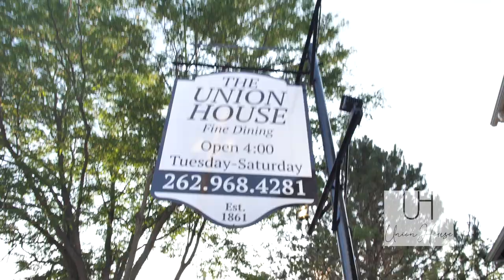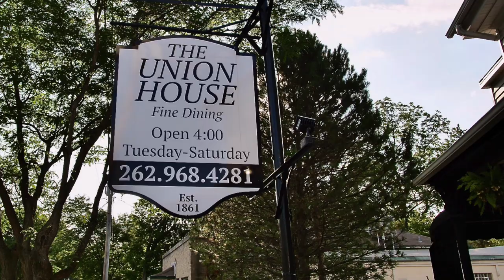Union House/Porsche Video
The Union House was proud to host test drivers of the NEW Porsche Taycan thanks to International Autos. Check out this amazing car, and the great time our guests had visiting the Union House on their test drive!